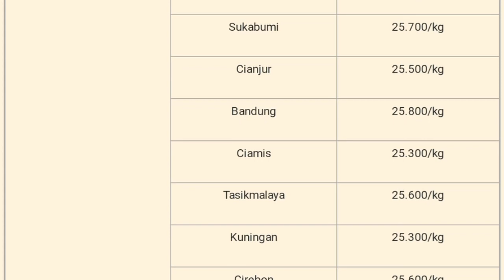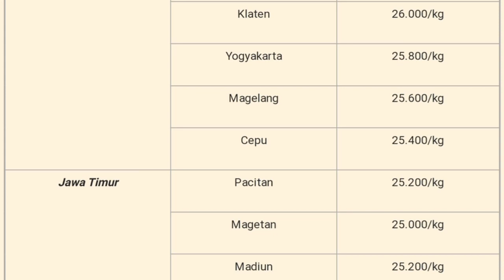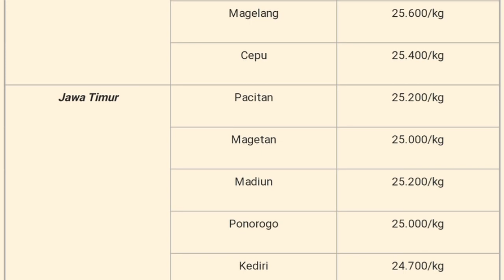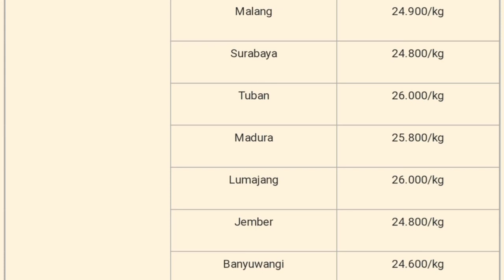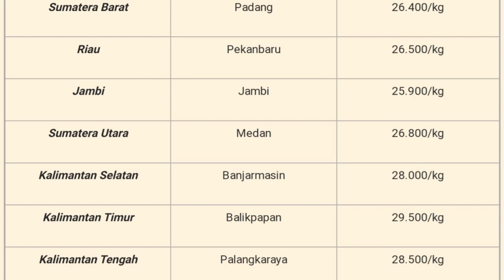Hqrga Telur Ayam Ras Minggu 04 September 2022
Daftar Harga telur ayam ras hari ini Minggu 04 September 2022, pada konten ini saya menampilkan daftar harga trlir aam ras hari ini seindonesia, harga trlur ayam ini hanya sebagai referensi bagi peternak ayam petelur atau pemelihara ayam, harga telur ayam juga meliputi harga telur ayam sebali dan harga telur perbutir.

1. Kumpulan cara ternak ayam broiler
2. Kumpulan cara ternak ayam kampung

1. harga telur ayam ras hari ini
2. harga telur ayam hari ini
3. harga telur hari ini
4. harga telur ayam ras terbaru
5. harga telur ayam ras di kandang
6. harga telur ayam ras di pasar
7. harga telur ayam ras per kg
8. harga telur ayam ras di Bali
9. harga telur ayam ras di Jakarta
10. harga telur ayam ras di Sumatera
11. harga telur ayam ras di Jawa timur
12. harga telur ayam ras di Jawa barat
13. harga telur ayam ras di Jawa tengah
14. harga telur ayam ras di jogjakarta
15. update harga telur hari ini
16. info harga telur ayam hari ini
17. harga telur ayam ras pinsar
18. harga telur
19. daftar harga
20. telur ayam